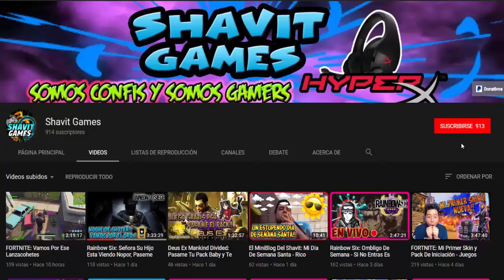Rainbow Six Parabellum: Analizando Los Nuevos Operadores, Armas, Daños y Habilidades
Rainbow Six Parabellum: Analizando Los Nuevos Operadores, Armas y Habilidades

Shavit Games